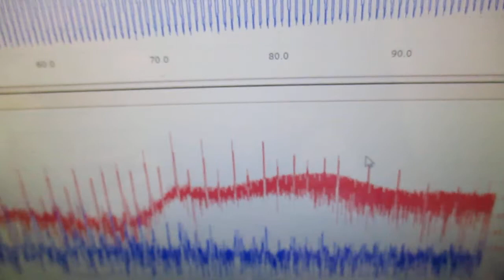超音波の発振制御技術 ultrasonic-labo